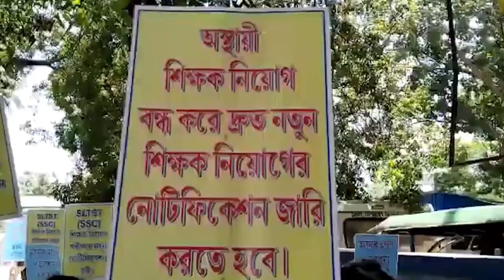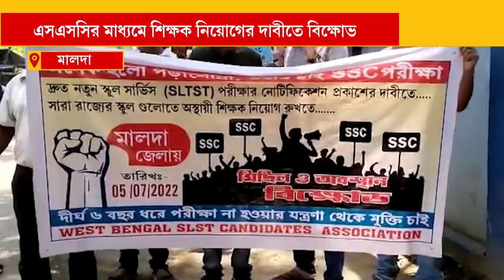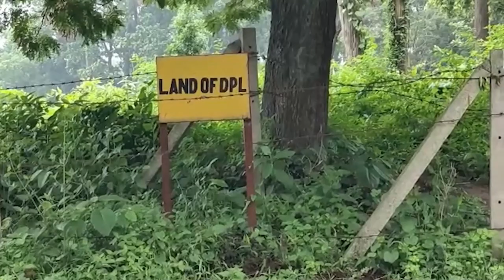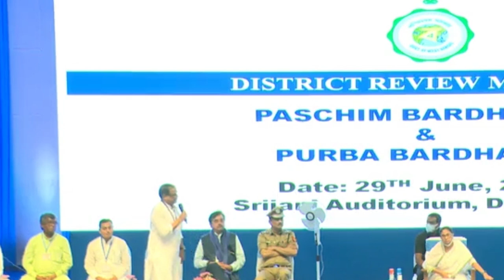EXPRESS TODAY 06 JULY 2022